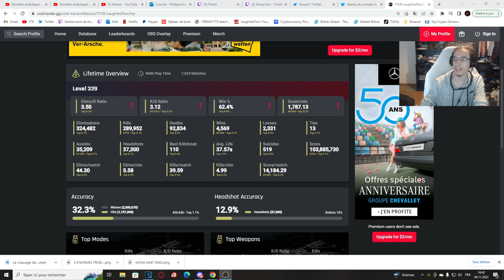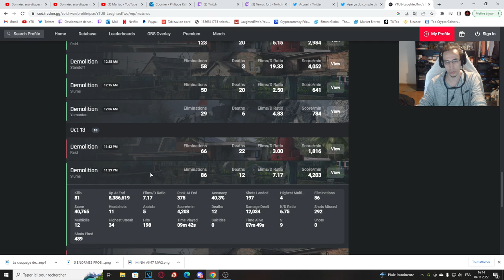3 ASTUCES pour AMÉLIORER SON SHOOT & VISER COMME UN PRO sur MODERN WARFARE 2 ! (Tuto Shoot MW2)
ASTUCE SHOOT / TUTO MODERN WARFARE 2 / CONSEIL MODERN WARFARE 2
3 ASTUCES pour AMÉLIORER SON SHOOT & VISER COMME UN PRO sur MODERN WARFARE 2 TUTO FR - AVOIR UN SHOOT de JOUEUR PRO sur CALL OF DUTY - COD MW2 TUTO FR ! AVOIR UN BON SHOOT sur MODERN WARFARE 2 PLAYSTATION 5 & PLAYSTATION 4 !

AUTRES INFORMATIONS :
➜ MINIAMAKER : @Thisenberg